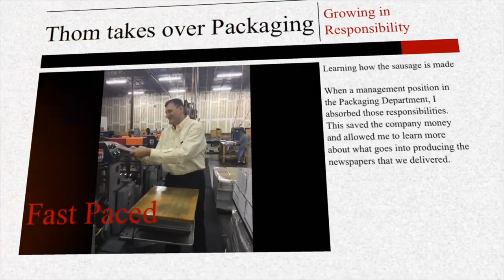Midlife Trucker - My Story (2021)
A two minute version of my story from the executive office to trucking